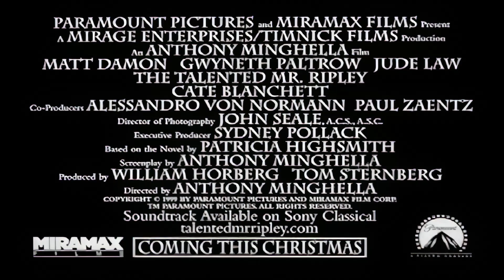O Talentoso Ripley 1999 Trailer Oficial Legendado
O Talentoso Ripley 1999
Trailer oficial legendado em português Br.
Direção: Anthony Minghella.
Artistas: Matt Damon, Gwyneth Paltrow, Jude Law, Cate Blanchett. Philip Seymour Hoffman.

Sinopse: Tom Ripley (Matt Damon) possui um dom incomum: capaz de imitar, com perfeição, a asssinatura, a voz, o modo de se mexer, tudo numa pessoa. Graças a um casaco emprestado, conhece o empresário Herbert Greenleaf (James Redhorn), que lhe oferece mil dólares para ir Europa trazer de volta seu filho, Dickie (Jude Law). Ripley aceita a oferta e termina por desfrutar da boa vida e da amizade de Dickie e de sua namorada Marge (Gwyneth Paltrow), tornando-se hóspede de ambos. Entretanto, desconfianças pairam sob o passado de Ripley, criando situações contrárias aos seus interesses, o que o leva a matar Dickie e assumir sua identidade.

Canal especializado em trailers, trazendo trailers dos mais variados tipos de filmes, séries e animes, com alguns conteúdos exclusivos para quem curte cinema. Inscrevam-se, comentem e compartilhem!